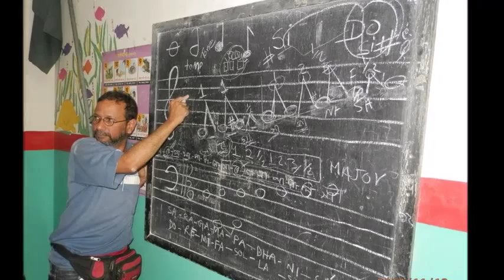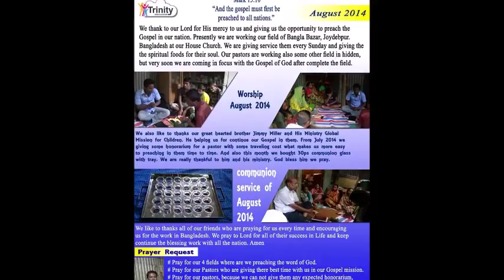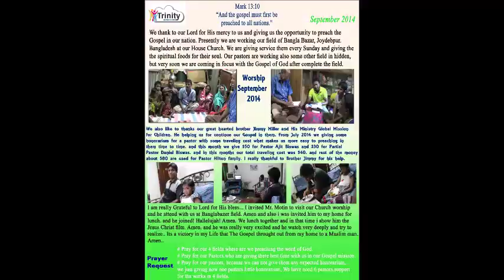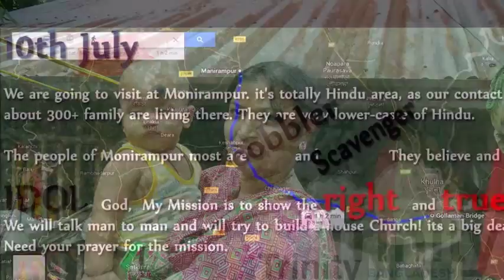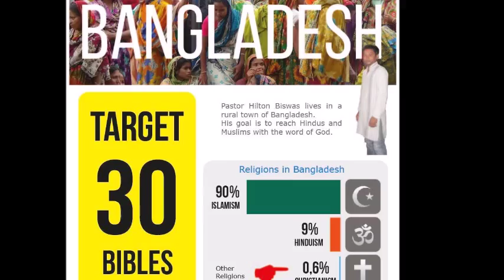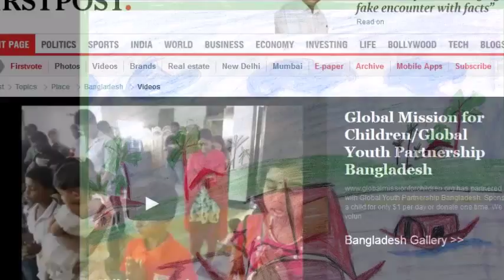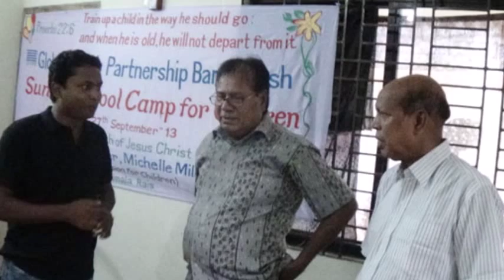Testimony of Hilton Biswas - GMFC Bangladesh 12-2015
Testimony of Hilton Biswas from GMFC Bangladesh. If you would like to partner with brother Hilton, God bless you.